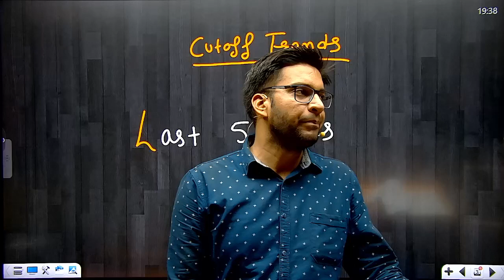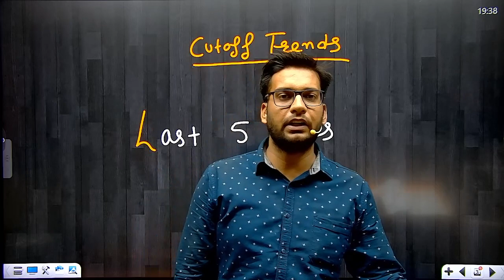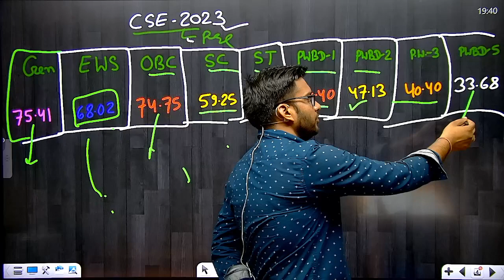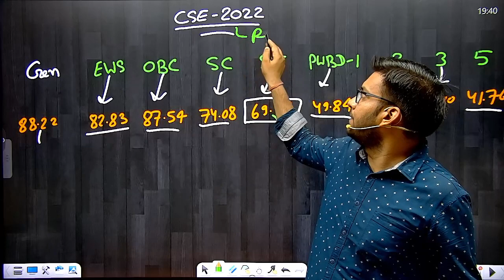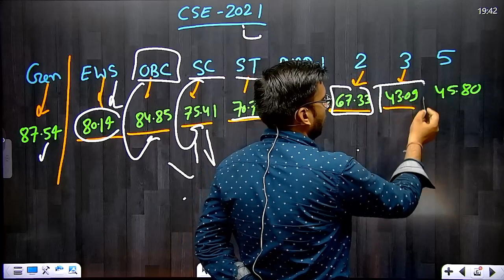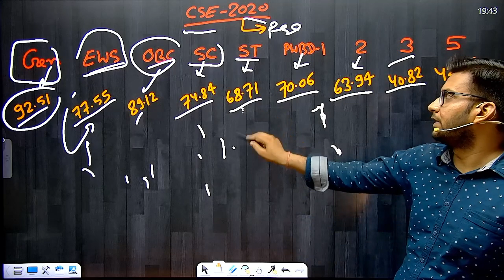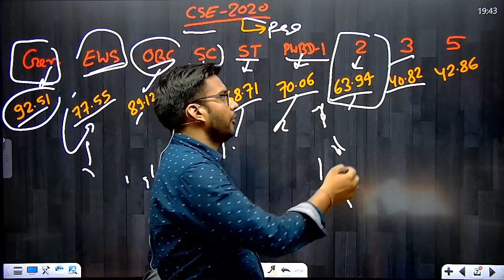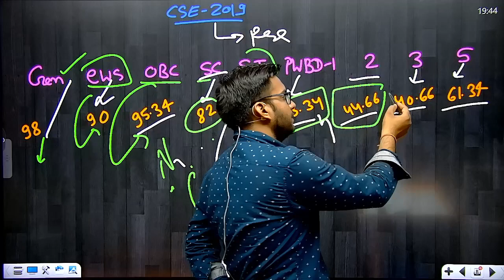UPSC CSE Prelims last 5 year cutoff trends | civil services last five year cutoff | cse result 2024